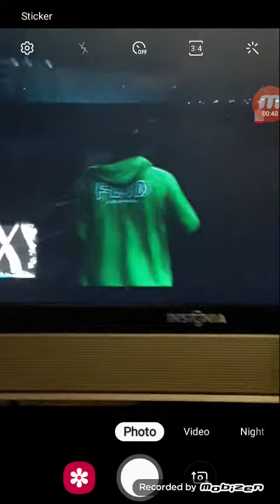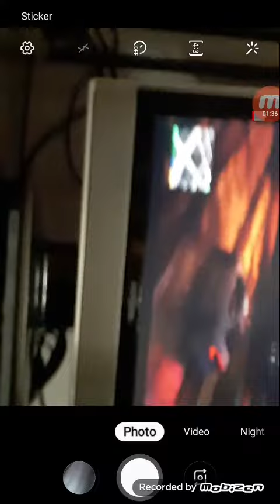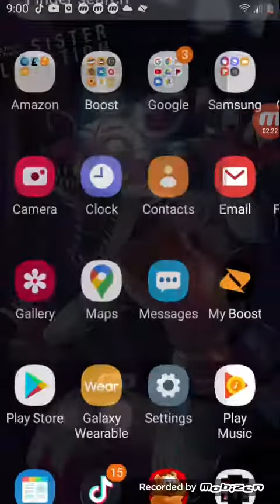no sound but my friend